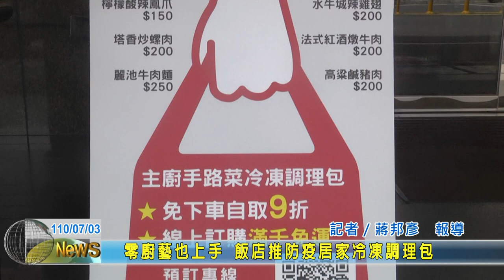20210703 08 零廚藝也上手 藍天麗池飯店推防疫居家冷凍調理包